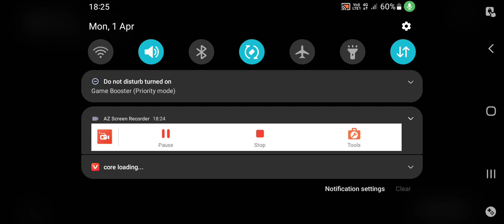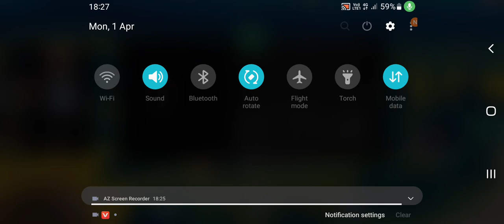mini car racing game video play ▶ trending games Viral Game